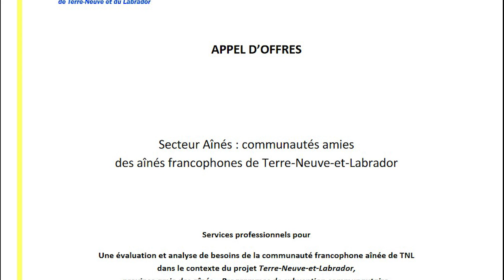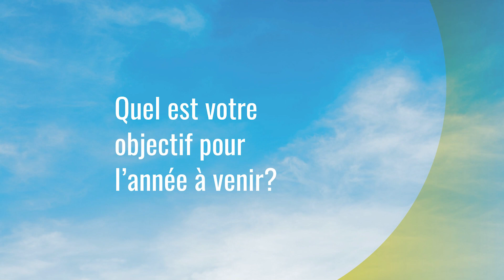FFTNL - Rapport Annuel 2022-2023 - Ainés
Rapport annuel de la FFTNL pour l'année 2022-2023, sous forme de capsule vidéo.
Réseau Ainés francophones de Terre-Neuve-et-Labrador